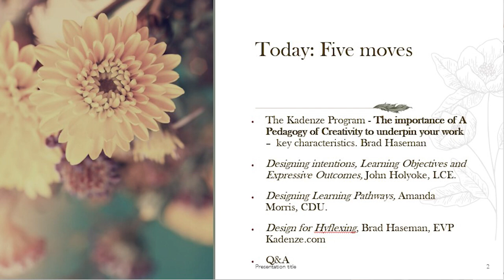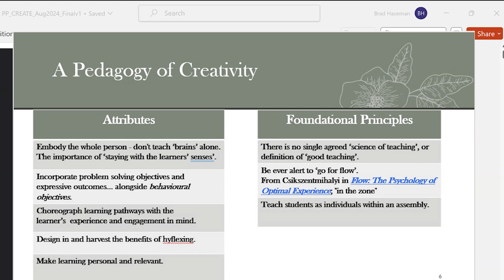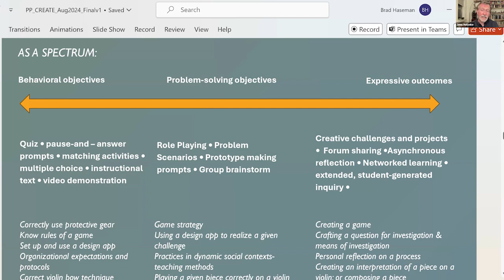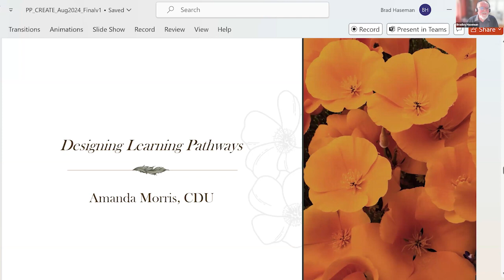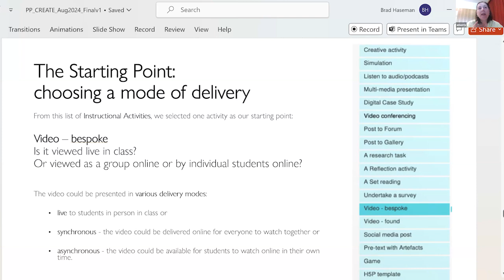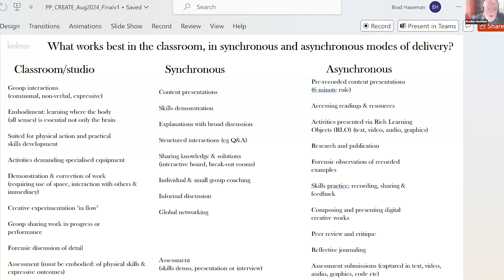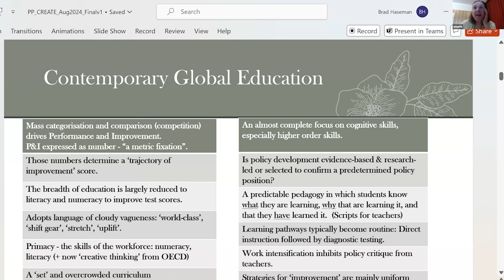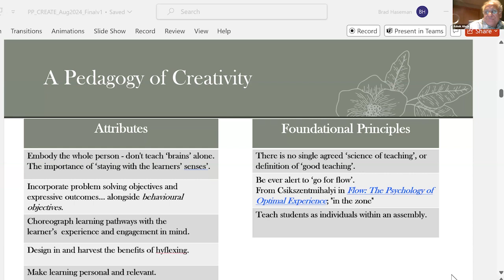Webinar #50 | Pedagogy Insights in Action - presented by the Kadenze team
Welcome to joyful learning for the 21st century! Brad Haseman, John Holyoke and Amanda Morris from Kadenze education share their solutions by modelling a pedagogy of creativity.

Globally, education is experiencing massive upheaval. Teachers are leaving in droves (the OECD estimates 20 million teachers will walk away in the next 5 years) and an Australian senate survey details that “more than one-in-three parents dealt with school refusal in the past 12 months”. The pressing challenge is clear - many teachers and students are refusing education as they find it. How can schools and colleges become more engaging, more enjoyable, and safer places of learning for all? We must find a better way.